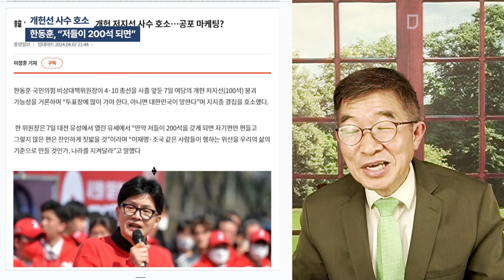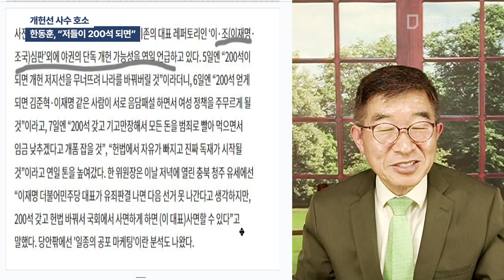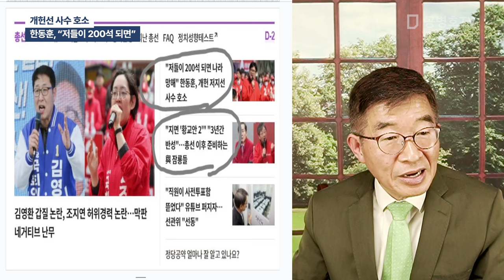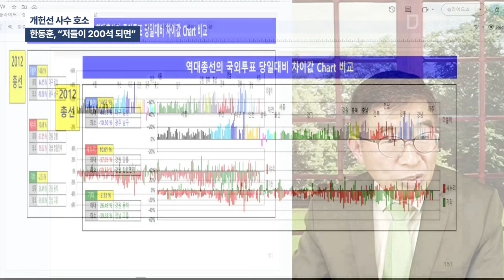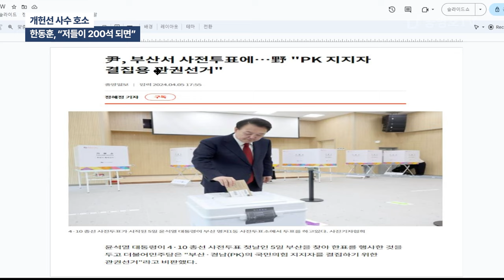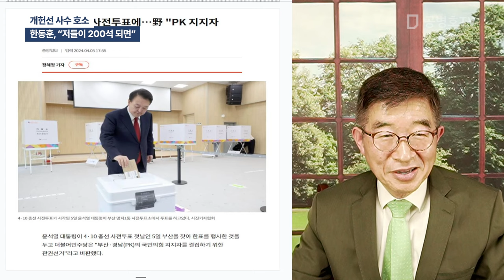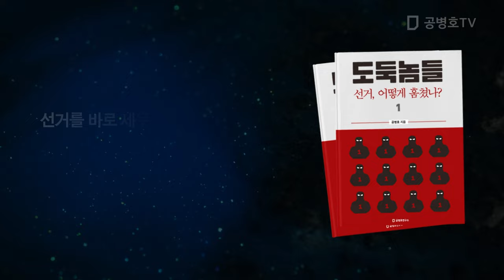개헌선 사수 호소 / 한동훈, "저들이 200석 되면" [공병호TV]